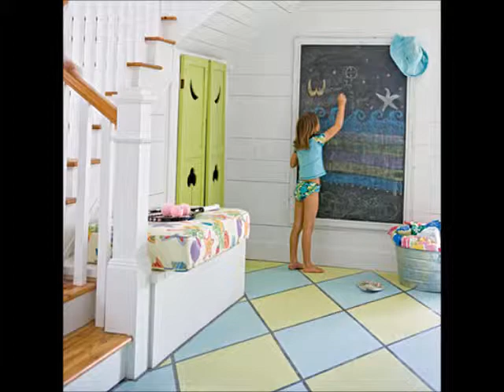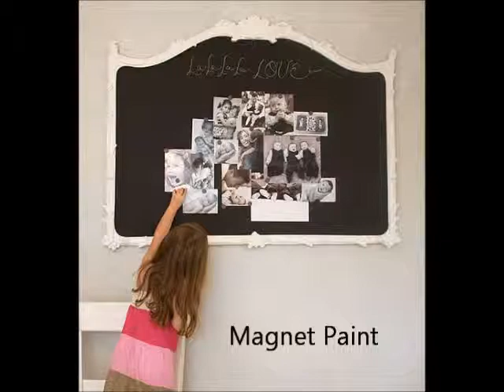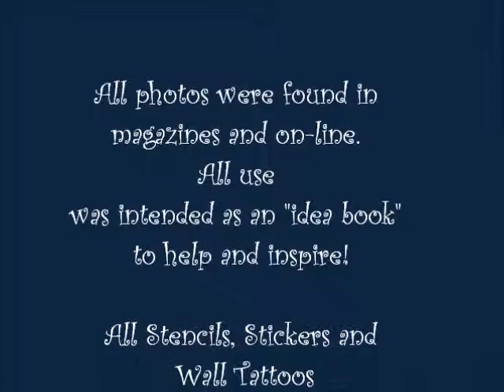Great Paint Ideas.wmv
Stencils, stickers and wall tattoos: Great ideas for kids rooms or any room. The Paint Diva is a Color Consultant for Benjamin Moore and frequently uses magazine photos to help people visualize. This video is a "Virtual Idea Book" with tons of Pottery Barn photos using Benjamin Moore colors and tons of inspiring ideas. To learn more about the Paint Diva of New Jersey, visit her on facebook as The Paint Diva of NJ, or her website at ThePaintDivaNJ.com